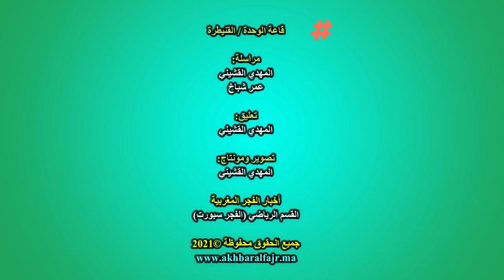الفوتسال : التعادل الإيجابي (3-3) يحسم مواجهة الرياض القنيطري ونجم مداغ بركان